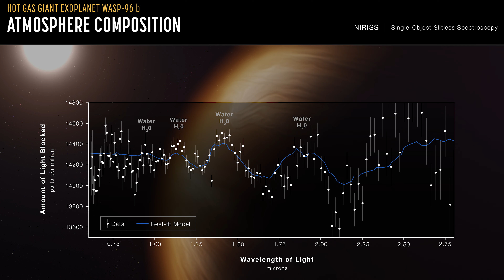JWST's 1st pics with Robert Picardo from Star Trek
After roughly seven months of commissioning, today, July 12, 2022, the James Webb Space Telescope (JWST) revealed its stunning first science images of the Carina Nebule, WASP-96 b (spectrum), Southern Ring Nebula, and Stephan’s Quintet.